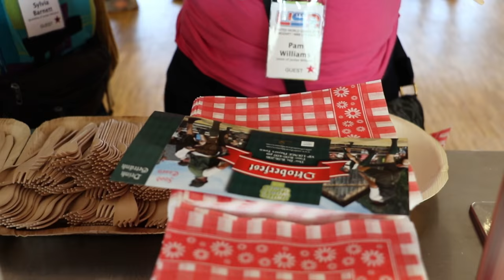United World Games 2017 - Official Trailer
The official trailer for the United World Games 2017, taking place from June 22 - 25 in Klagenfurt, Austria under the patronage of UNESCO.

More than 10.000 participants
More than 40 countries
More than just a tournament

As one of the world’s biggest multisport events for kids, our Games are not only fully committed to international friendship, community and cultural exchange, they also stand for thrilling competitions with teams from every corner of the globe, loads of fun, summerfeeling and an atmosphere that is one of a kind.

The passion for sport unites us and so together we want to set an example for respect, fairplay and friendship. Join the fun and compete with teams from all over the world, more than 10.000 new friends are waiting for you! :-)

Featured Sports: Athletics, Basketball, Field Hockey, Floorball, Handball, Orienteering, Rugby, Soccer, Swimming, Tennis & Volleyball

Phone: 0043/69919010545